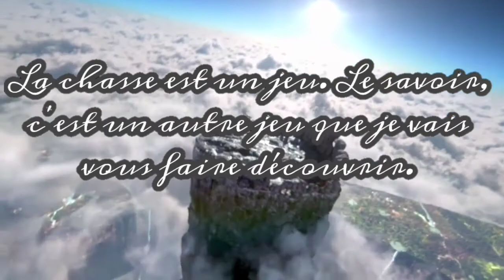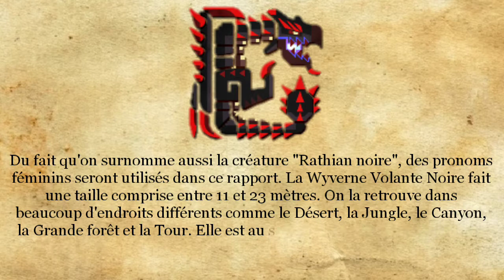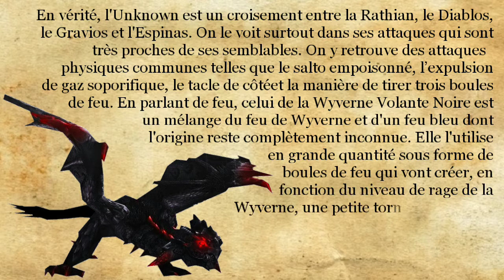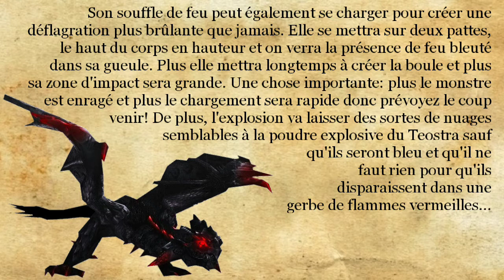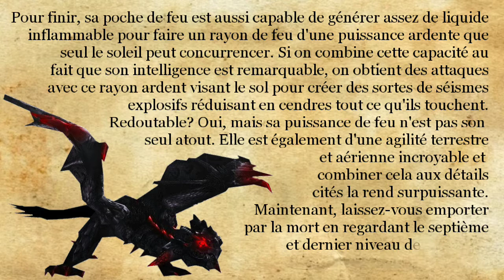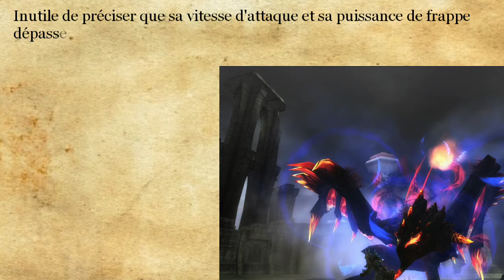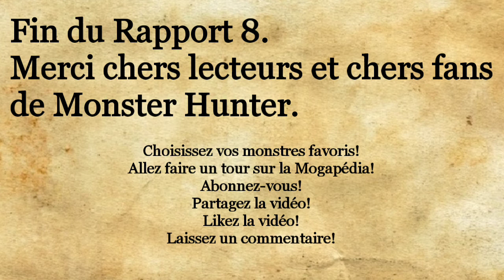Études de la Wycadémie Frontier Monsters, Rapport 8: Unknown, la wyverne volante noire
Bien le bonjour chers chasseurs et chères chasseuses! ^^
Aujourd'hui, afin de nous précipiter plus loin dans le monde de Monster Hunter, je me décide de commencer les "Études de la Wycadémie Frontier Monsters"!
En quoi cela consiste? Tout simplement expliquer l'écologie des monstres de Monster Hunter Frontier G, Monster Hunter Online et Monster Hunter Frontier Z à la même manière que les Études de la Wycadémie classiques, c'est à dire expliqué par un scientifique de cet univers.
Sur ce, je vous laisse et à bientôt pour une prochaine vidéo! ;)

Les Études de la Wycadémie sont en partenariat avec la Mogapédia. N'hésitez pas à faire un tour dessus pour toujours plus en savoir sur vos monstres préférés! ;)

Petite dédicace à KIOJIN pour avoir fait une vidéo assez centralisée sur ma vidéo sur l'Unknown.